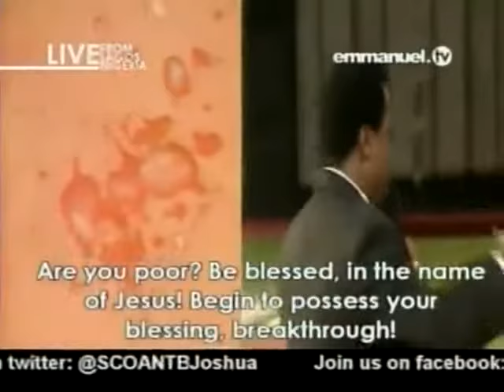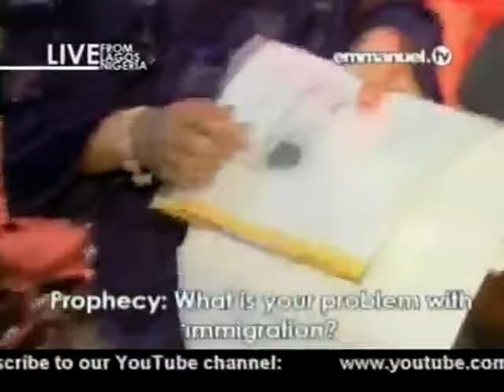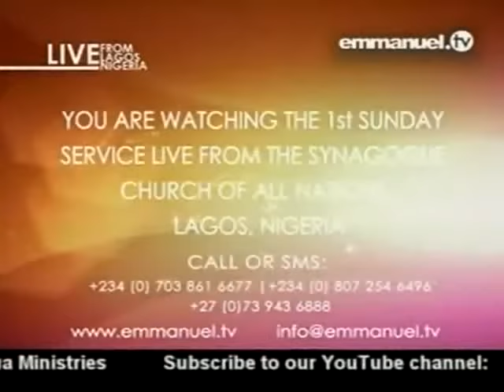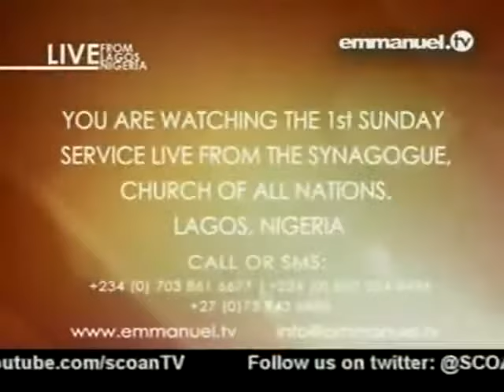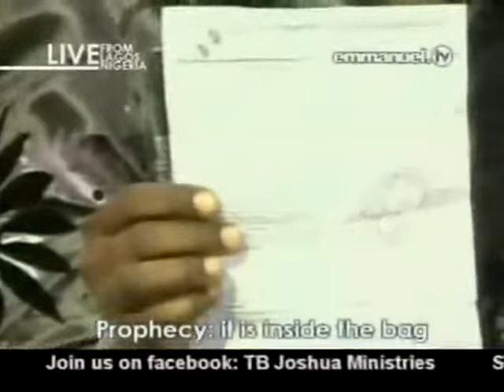TB Joshua. Prayer & Prophecy 05-08-2012